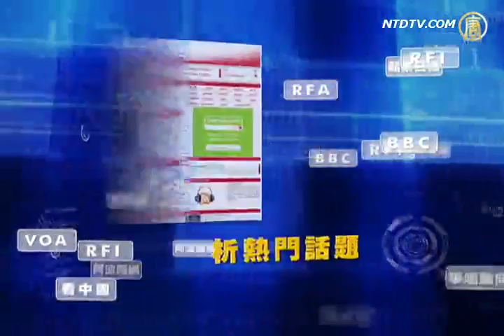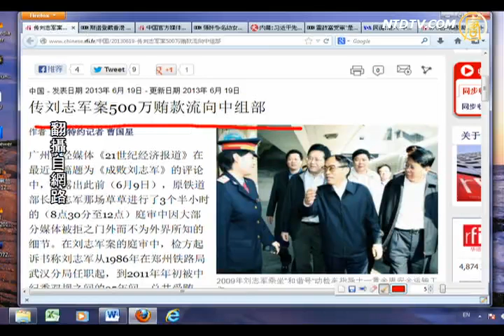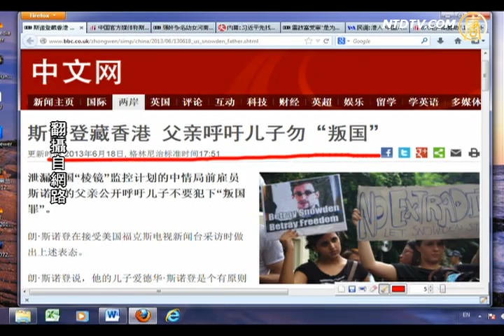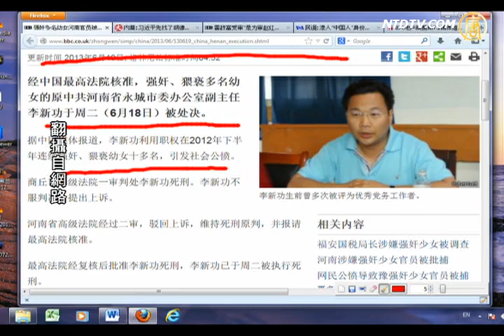【刘志军_今日点击】传刘志军案500万贿款流向中组部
【刘志军_今日点击】传刘志军案500万贿款流向中组部(NTDNewsClick) 【新唐人2013年6月20日讯】【今日点击】（1630-1）传刘志军案500万贿款流向中组部：刘志军主导的全国高铁大建设中，多方政治力插手。来源：